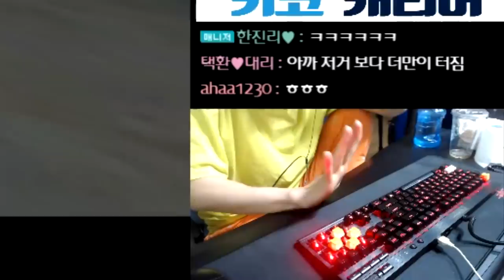[광고/협찬] 두 손이 힘들어서 한 손으로 대충 달림ㅎㅎ 【카트라이더 김택환】